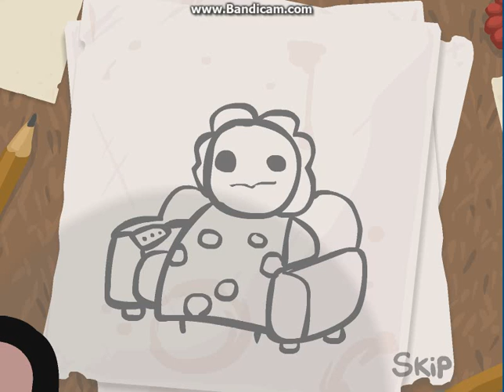The Binding Of Isaac The Demo /w Stefan In Romana Partea:#1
Salutare lume ce mai faceti? Eu si Edi cu Stefan si joc The Briding Of IsaacThe Demo. Stefan sa uita la mn cum faceam videoul si vb cu el pe skype

O sa bag Ep cu Bosul adica Partea:# 2
Sper ca va placut nu uitati sa lasati un sub un like si un coment daca mai vreti sa jucam jocul